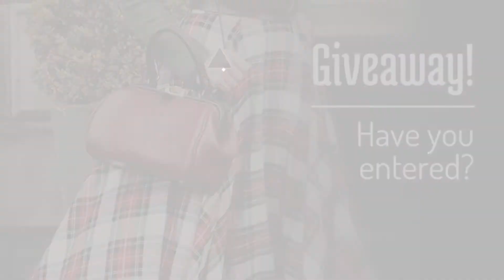Top 10 maxiskirt Posts & Updates, Starring: BY LIANS CLOTHIER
Choose Your Favorite Look!
Dark skin girls rocking ankara effortlessly .
Style Inspiration, Be Inspired!

Unique & Pretty Print Boss!